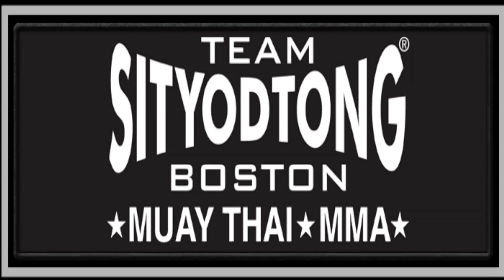Peter Barrett Cage Titans FC XXI